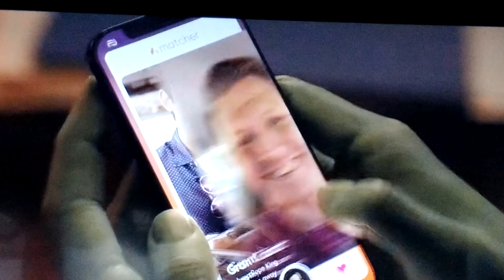She Hulk trailer Reaction ( 2022 ) Omg 😆